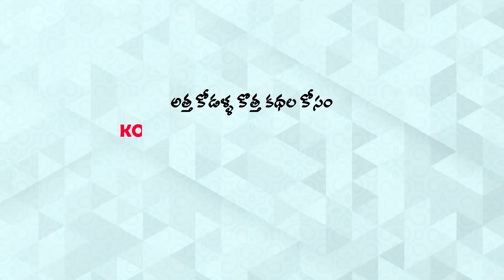Stories In Telugu - అత్తా కోడళ్ళ రంగు రంగుల సమోసాలు | Telugu Kathalu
Stories In Telugu - అత్తా కోడళ్ళ రంగు రంగుల సమోసాలు   | Telugu Stories | Telugu Kathalu | Atta Vs Kodalu

హాయ్ అండి నా పేరు కోమలి
నాకు అత్త కోడళ్ల స్టోరీస్ అంటే చాల ఇష్టం
నేను మా అత్తయ్య సూర్యకాంతం కి మధ్యలో జరిగినా సంఘటలన ఆధారంగా కొన్ని కథలను రాసి అనిమేషన్ రూపంలో మీ ముందు ఉంచుతున్నాను .
మీకు గనక మా కథలు నచ్చితే కోమలి టీవీ నీ సబ్స్క్రయిబ్ చేసుకోండి అలాగే మీకు ఇంకా ఎలాంటి వీడియోస్ కావాలో  వీడియో కింద కామెంట్ చేయండి .
( గమనిక : కథలు కల్పితాలు మాత్రమే )

Who work For this Channel:

Writer      : Poornima
Animator : Mahesh Team ,Rajashejar,Deepak,Chaitanya,Pawan ,Phani,NIkil
Voice Over :Aruna, Ramesh, Mounisha,anu sree
Technical Support : Sai Krishna
SEO Support : Gouthami